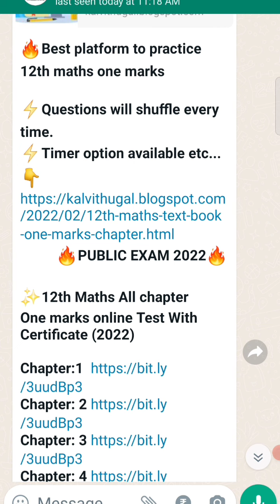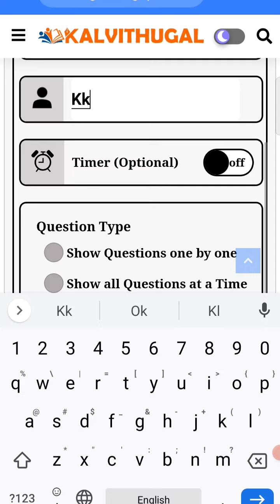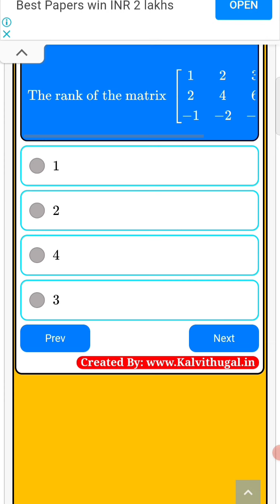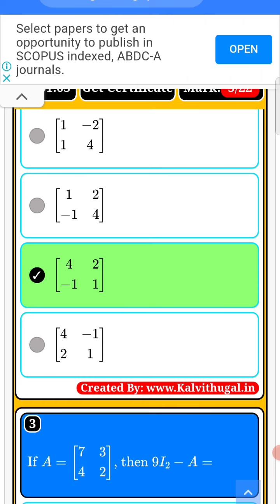12th STD MATHS EASY ONE MARKS PRACTICE .....